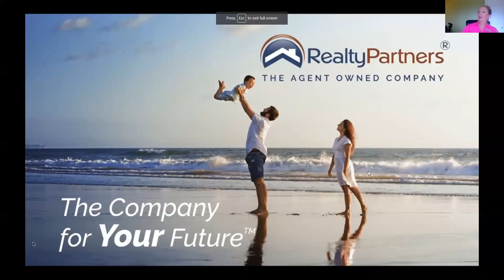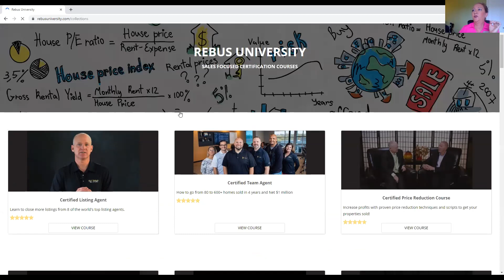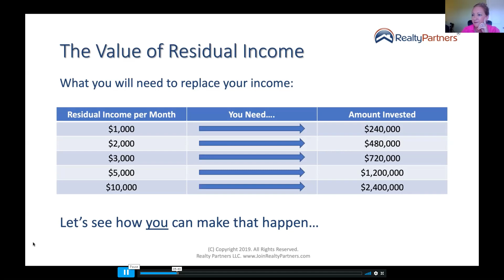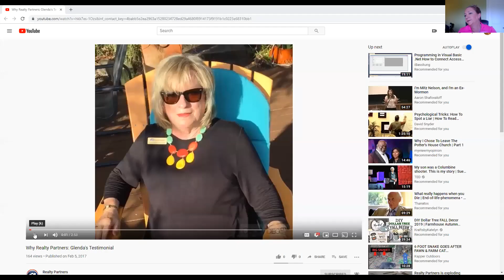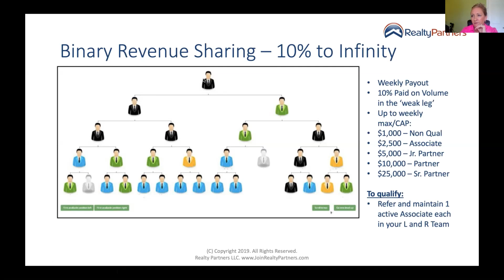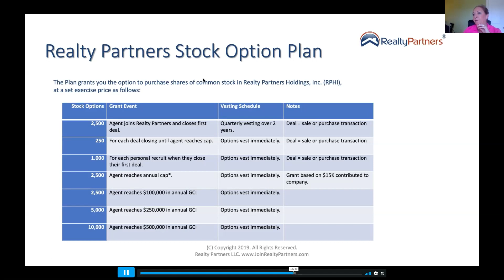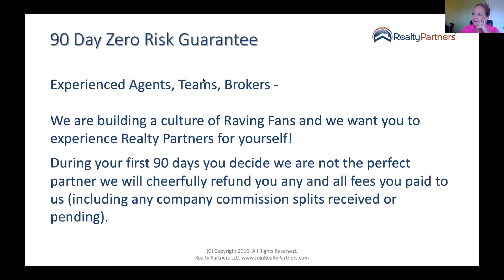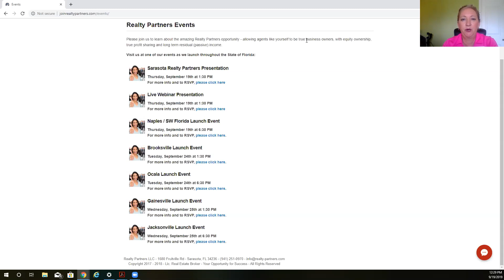Realty Partners Agent Owned Company Overview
Realty Partners is the agent owned company for you. Learn more about what the company offers.
Kandi Phillips, Realtor®
Realty Partners
FindSWFLHome.com